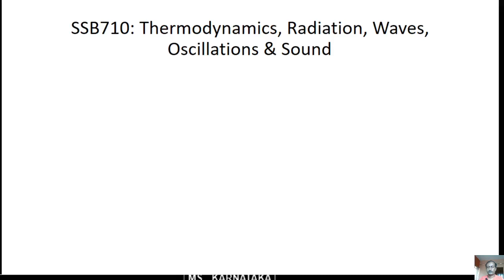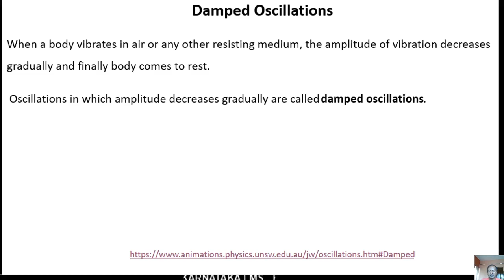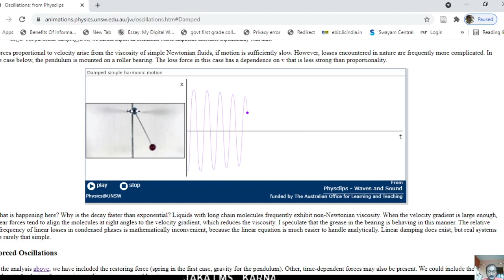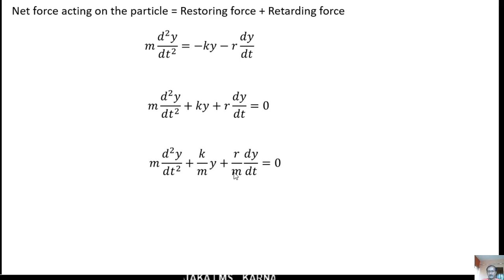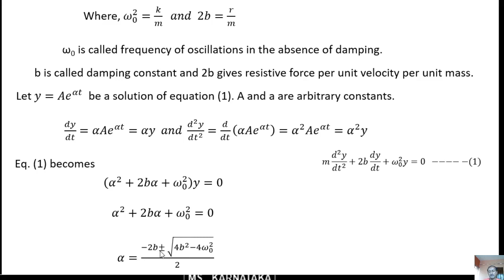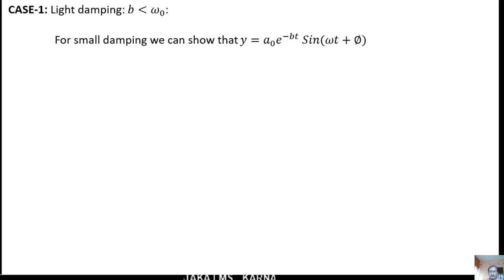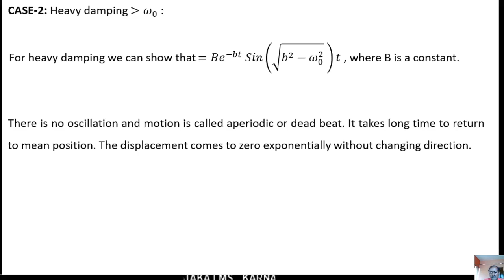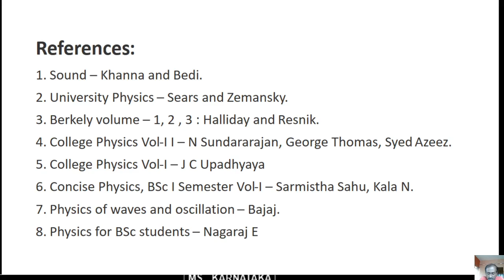Session 45 Damped Simple Harmonic Oscillator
This explains the expression for equation for damped simple harmonic oscillator in details.